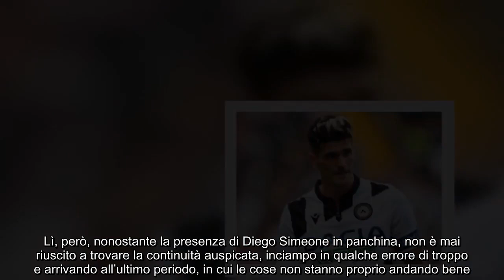Botta e risposta, scoppia il caso De Paul occhio al ritorno in Italia